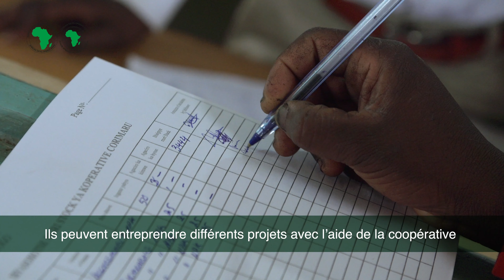Rwanda : à Bugesera, moderniser l’agriculture pour échapper à la pauvreté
La Banque africaine de développement a alloué 14,8 millions $ au Projet d’appui au développement agricole de Bugesera (PADAB), une région située au sud de Kigali et en proie à des sécheresses récurrentes. Objectif : relancer la production agricole en irrigant la vallée de Mwesa (650 ha) et en misant sur le développement de 4 filières : maïs, manioc, banane et, surtout, riz.
Résultats : la production agricole de la région est en plein essor. Des milliers de paysans sans terre ont bénéficié de nouvelles parcelles et plus de 60 000 personnes profitent des retombées du projet. La pauvreté a reculé, tout comme l’exode rural.